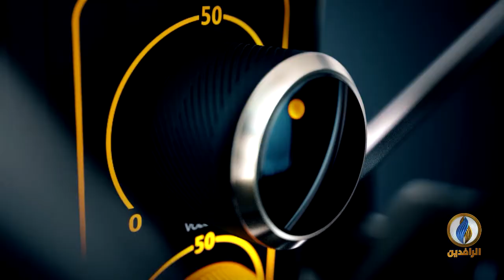صوتكم | التغيير الديمغرافي.. منهج لقتل وحدة العراقيين